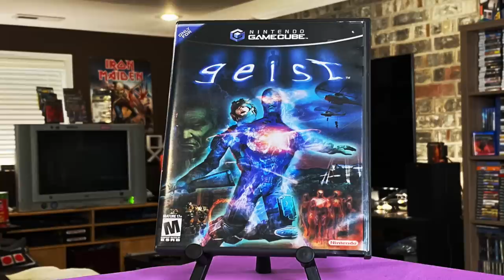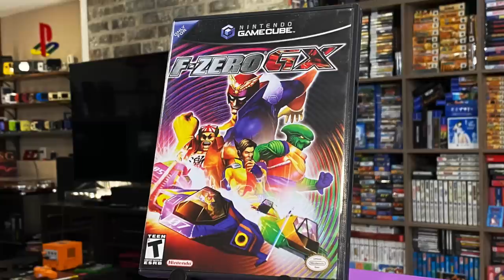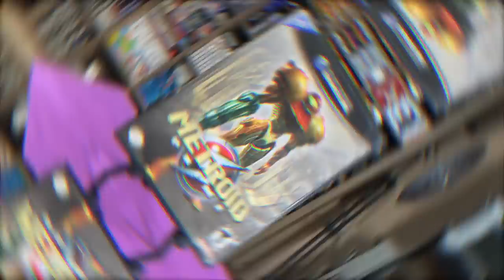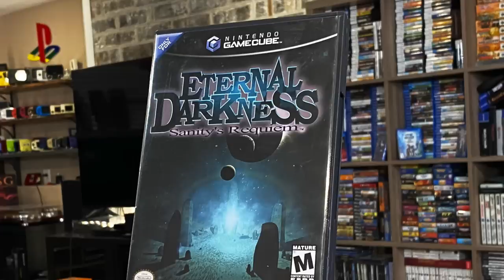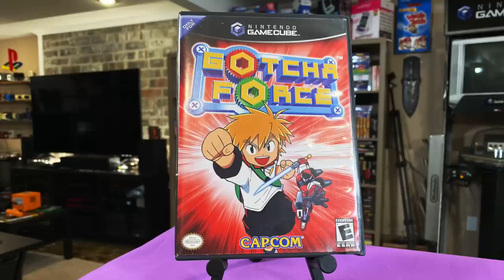The GameCube games I STILL play all the time!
These GameCube games are still great after all these years! Which ones do you still go back and play on the GameCube all these years later? Which ones did I miss?

0:00 Intro
0:51 Geist
2:50 F-Zero GX
4:25 Baten Kaitos: Eternal Wings and the Lost Ocean
6:37 Metroid Prime
8:46 Eternal Darkness
11:07 Star Wars: Rogue Squadron 2 - Rogue Leader
12:32 Gotcha Force
14:42 Kirby Air Ride